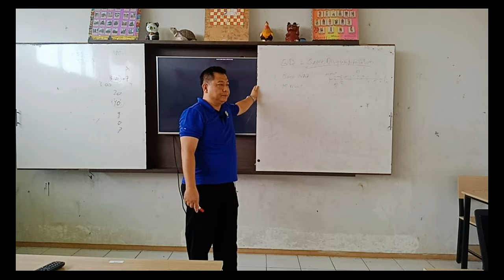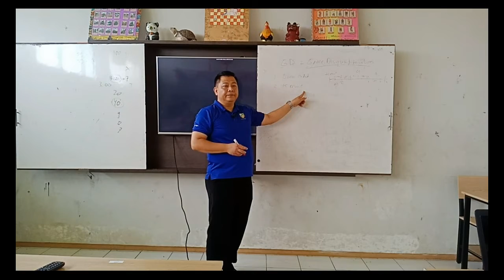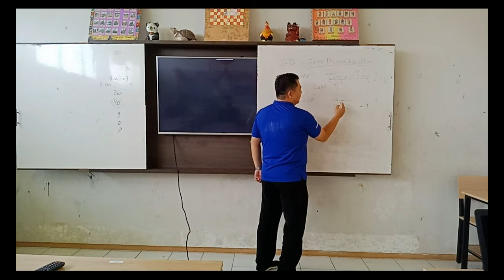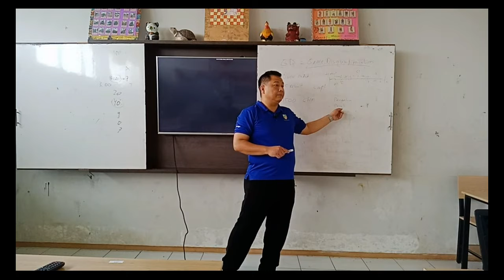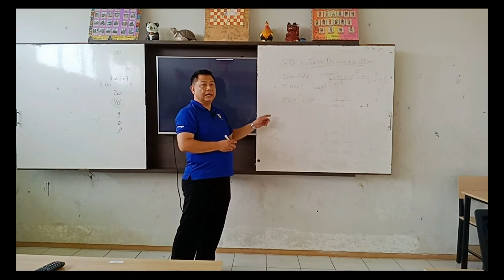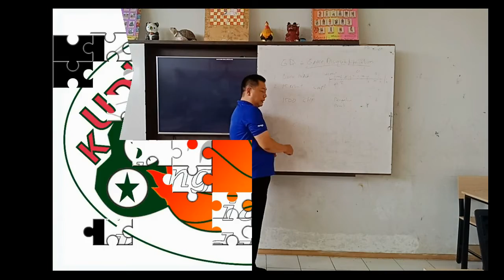Tugas Scorer With Liao Agus Santoso Part 15